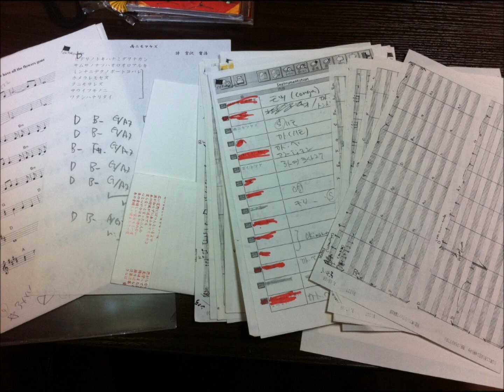加藤和彦 「苦悩～大壇」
作曲：加藤和彦
指揮：齊藤一郎
演奏：兵庫芸術文化センター管弦楽団

～最後まで探求心を忘れることなく果敢に闘い続けた加藤氏に敬意を表して、そして、氏の管弦楽作品が正当に評価される日が来ることを願って～